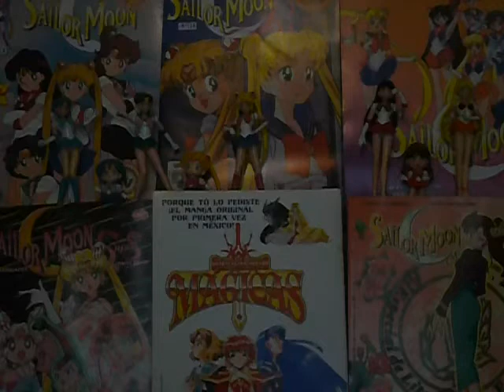Sailor Moon Eternal (Reseña sin spoilers)